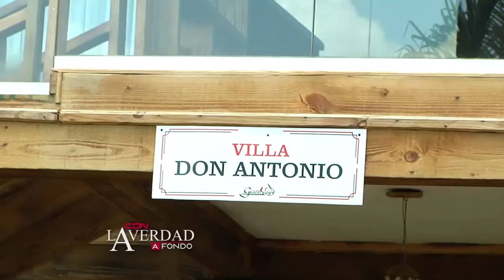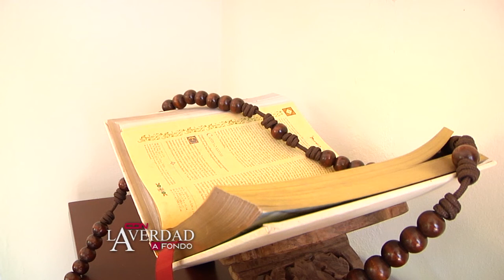La Verdad a Fondo: Antonio Marte de vendedor de botellas a empresario del transporte